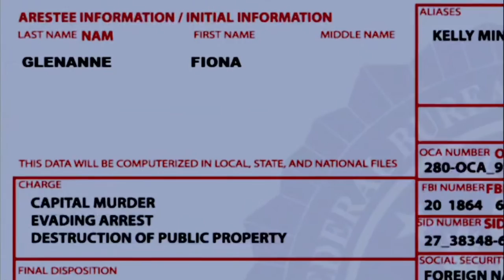BURN NOTICE season 6 Trailer #1 - Jeffrey Donovan - Gabrielle Anwar - Bruce Campbell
FAN MADE

Production company(s) Flying Glass of Milk Productions (2008–13)
Fuse Entertainment (2007–12)
Fabrik Entertainment (2013)
Fox Television Studios
Distributor 20th Television